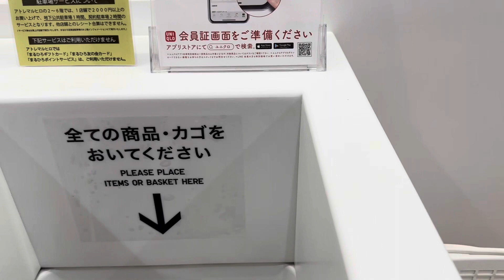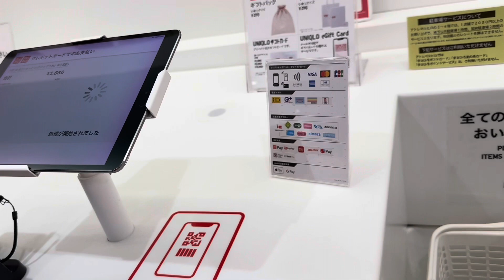Paisa jati sabai teddy le lagyo 😭😁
Welcome to @ayushishrestha's YouTube channel - your one-stop destination for authentic and heart-warming personal vlogs! Journey with me as I navigate through life, sharing my experiences, thoughts, and adventures with you. From everyday routines to special occasions, travel diaries to heart-to-heart talks - there's something here for everyone.

Let's get social! You can also find me on:

Thank you for being a part of my journey. Here's to many more adventures together!

Love,
Ayushi Shrestha